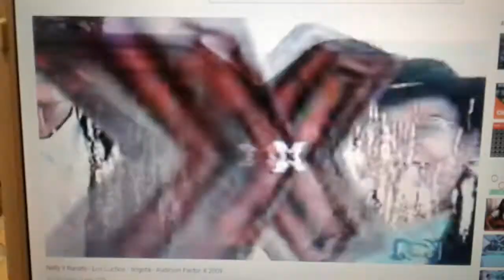Musicoterapia campesina en Colombia en factor x 2009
Factor X 2009 Los cuchos. Ranato y Nelly de 40 años de casados.